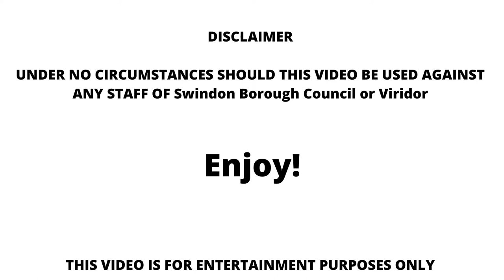2016 Farid T1 Bin Lorry Collecting General Waste In Swindon!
Hi, this video features a 2016 DAF LF with a Farid T1 Plus body and OmniDel bin lifters. This truck is collecting general waste (black 240ltrs although they now give out 180ltr bins collected fortnightly).
This truck does a lot of the tighter roads that the bigger trucks can't fit down.

Thanks to the crew for letting me film and if Swindon Borough Council are watching this is for entertainment only and can not be used against the crews under any circumstances. Enjoy!